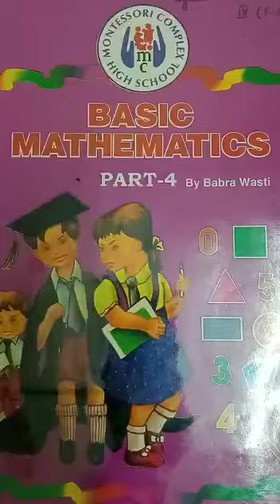Class:lV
Subject:  Mathematics
Metric unit of weight "DIVISION"
Page#48.
Date: 21/12/20